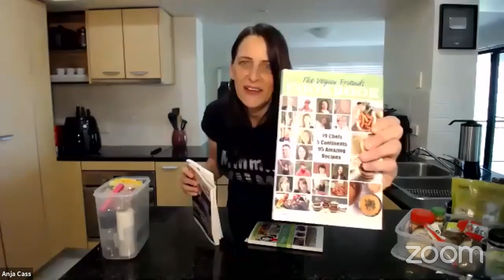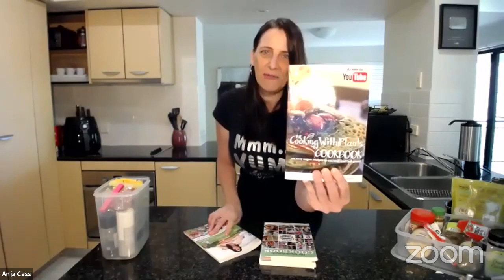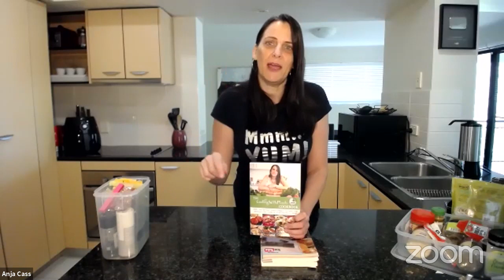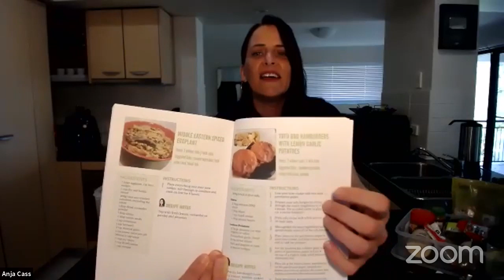Air Fryer Stuffed Portabello Mushroom with Pumpkin Sauce | Interview and Cooking with Anja Cass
Anja Cass was born in Germany in 1973. At the age of eight she moved to Australia with
her parents and soon discovered the joys of different cultures and foods.
It wasn’t until she went to University to study a Bachelor of Communications, that she
moved away from home and had to cook for herself. Living on campus with many overseas
students, she was further exposed to ingredients and cooking techniques from all around
the globe.

Anja’s passion for food and cooking grew over the next 20 years as she continued to cook
for family and friends on a daily basis.
However, in 2012 a health scare struck. After a routine doctor’s appointment it was found
that she had a bulging aorta and the onset of heart disease. With a young son and family
history of fatal heart disease on both sides of her family, she researched ways to reverse
this. Everything led to a Plant Based Diet.
She began cooking plant based food and saw immediate results. Her cholesterol dropped,
she had energy again, and she lost 24 kilos (over 50 pounds) in just 5 months .

Anja authored a range of best selling cookbooks, courses and won
the 2015 Vegan of the Year Award for Social Media Outreach.
She is a popular and well loved vegan cook who inspires her followers to eat well and get
healthy with whole plants based recipes. Her tagline “Vegan Made Easy” says it all. She
really does keep things quick and easy with recipes that taste amazing.
COOKING WITH PLANTS

Anja’s simple step by step recipe videos have seen her following go from strength to strength and in 2017 she received the coveted Silver Play Button a er surpassing more than 100K followers.